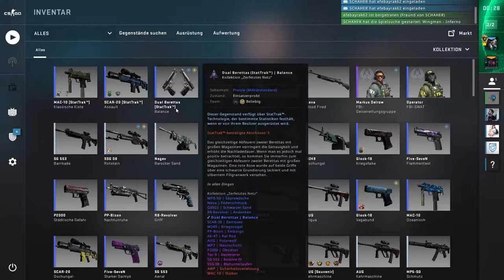Counter Strike Global Offensive Wingman